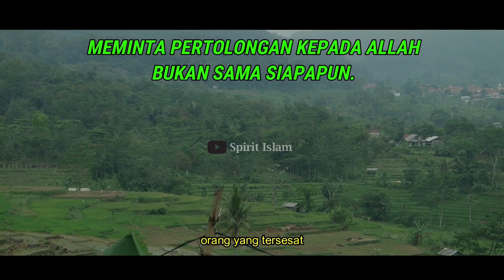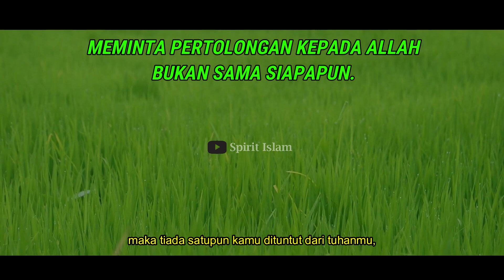HANYA INI YANG ALLAH TUNTUT DARI SEMUA UMAT MANUSIA! -Buya Syakur Yasin,M A